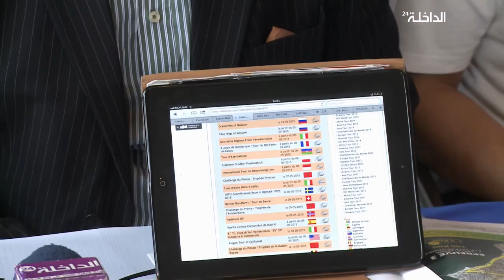الداخلة : ندوة صحفية لرئيس الجامعة الملكية للدراجات